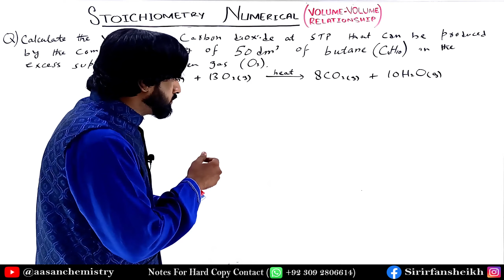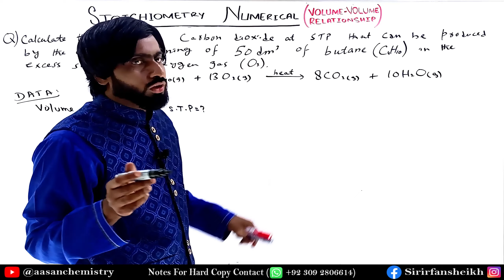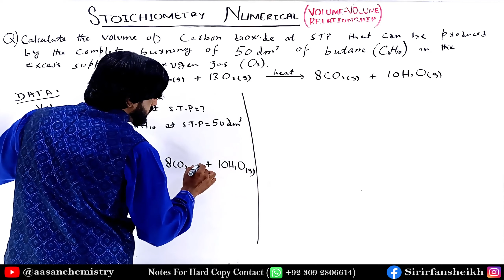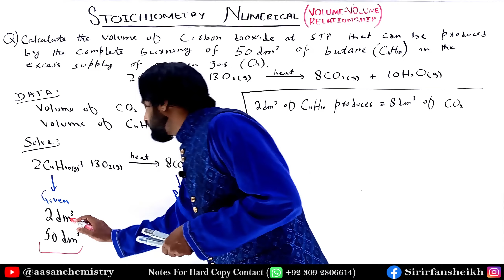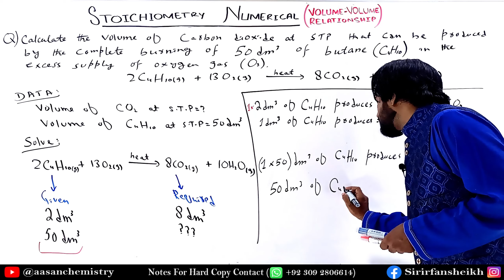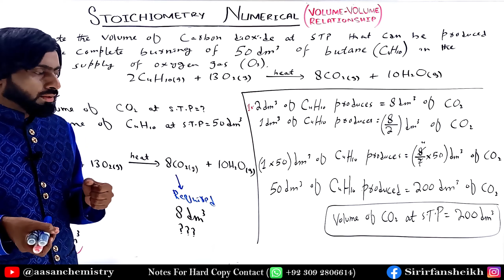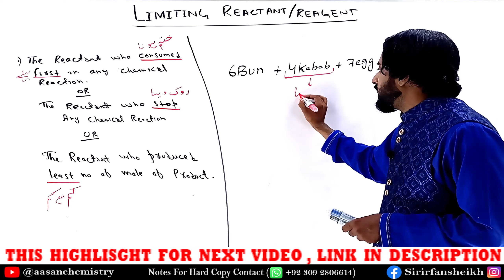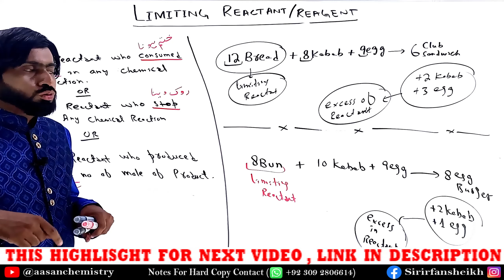Volume Volume Relationship Numerical | Class 11 Chapter 1 |Stoichiometry | Aasan Chemistry Sir Irfan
we calculate the numerical of volume volume relationship topic Stoichiometry with gay lussacs law concept

Class 11 Chapter no 1 (stoichiometry) in PDF notes

Learn Periodic table in easiest and funny way
 first time in internet Complete 118 periodic table elements mnemonic in few minute learn complete periodic table

Physic Follow S.I Unit system
Chemistry Follow which unit system

Mnemonics of mass and volume conversion
if you any difficulties for conversion of mass "kg to g" or "g to Kg" and volume "ml to l" or "l to ml"

Mnemonics means = koi aisa word ap k dimagh p betha dya jae jo ap kbhi bhulo nhi
ise mnemonics khte he.

if you think chemistry biology and physics is the branch of science

Education Channel
Aasan Chemistry (A Project of Sir Irfan Sheikh)